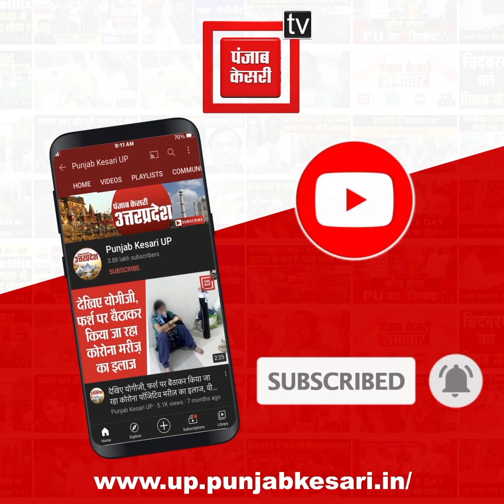गाजियाबाद (Ghaziabad) से युवक का खतरनाक Stunt करता हुआ Video Viral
गाजियाबाद (Ghaziabad) से युवक का खतरनाक Stunt करता हुआ Video Viral, चलती कार के ऊपर बैठकर युवक ने बनाया Reel

गाजियाबाद (Ghaziabad) में रील बनाने के लिए खतरों से खेल रहे युवक, चलती कार की डिग्गी पर बैठक युवक ने बनाया रील, सोशल मीडिया पर वीडियो हो रहा वायरल